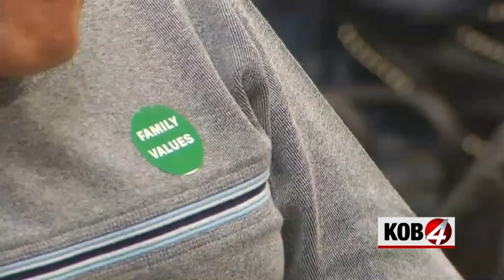Controversial artist sparks debate about potential art museum in Belen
BELEN, N.M. - People packed into the Belen City Chambers to voice their opinion on a proposed art museum in honor of two internationally acclaimed artists.

The museum would honor world-renown artist Judy Chicago and photographer Donald Woodman. However, some say Chicago’s artwork is pornographic and inappropriate.

Earlier this year, Time magazine named Chicago one of the Top 100 Influential People in the World.

On Monday, so many people showed up for the hot topic discussion that city officials had to open an overflow room and some attendees still had to stand in the hallways.

The room was divided much like the City of Belen in recent week.

“This town is a good Christian town,” said a Belen resident who was wearing a green sticker that said “family values."

Another resident said, “I do believe that some of Chicago’s artwork is considered pornographic and inappropriate.”

Others carried signs in support of the art museum.

“I think that this museum would be a great addition to the art area in Belen,” said one woman.

At the center of this debate is a request from the artist asking the city pay for a part-time employee to staff the museum. It would cost roughly $13,000 per year.

“There’s a lot of churches here that do a lot of good things but we’ve never asked [the city] to pay for any of our employees,” said one faith leader.

Many faith leaders in Belen question Chicago’s artwork, specifically the kind that resembles female genitalia.

City councilor Ronnie Torres reassured the public that controversial artwork would not be on display.

The earliest the city council could vote on the issue is in early December. If passed, the proposed museum could open to the public as early as July 20, 2019.